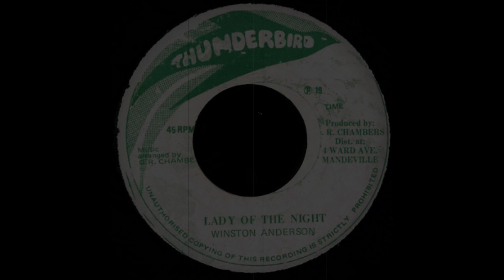Winston Anderson - Lady Of The Night (Thunderbird)